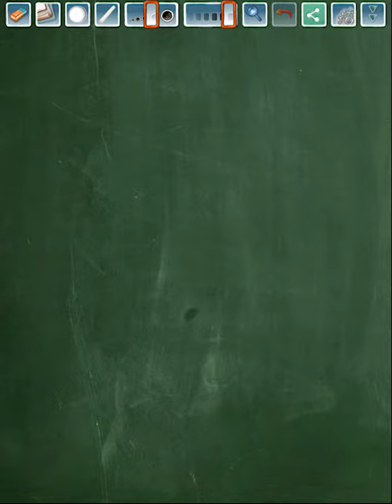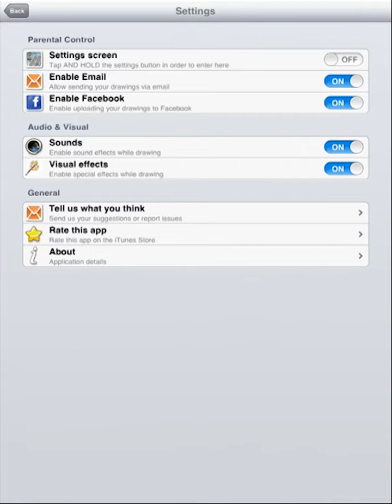Family Scribble - Fun For The Whole Family!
This is a Must Have Family, School App!